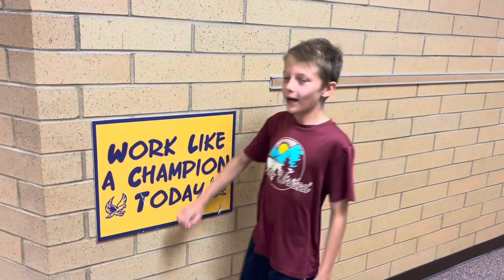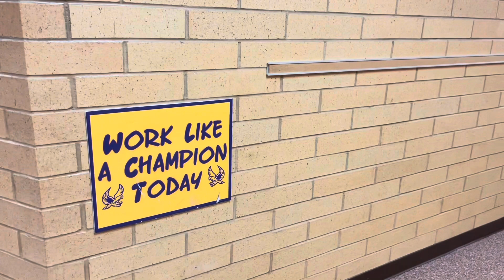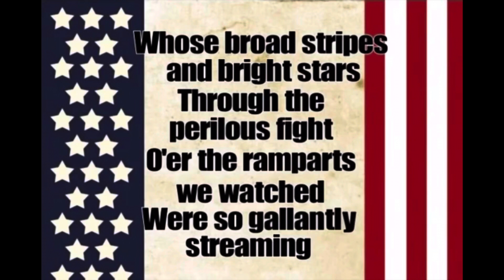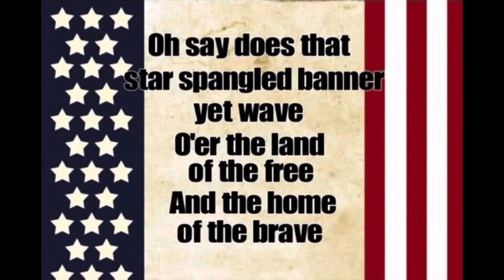October 3, 2022 Falcon Forecast